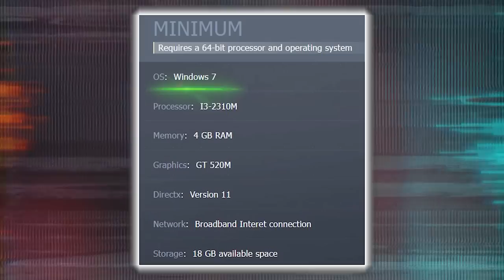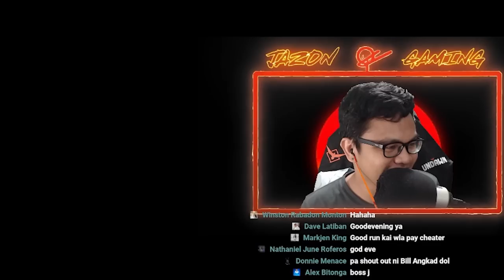OMG!! BAR95 WIPEOUT! (FARLIGHT 84 GAMEPLAY)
What a game guys!!! The clutch is real!

GIFT CODE:
BT2615